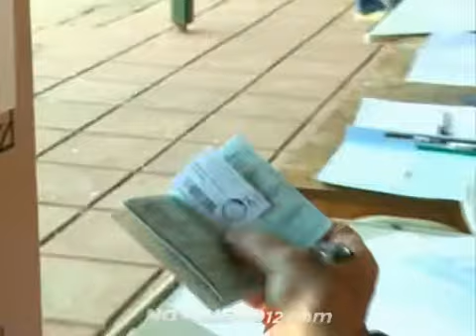PASO: “es importante participar, después debatiremos si hay que reformularla"